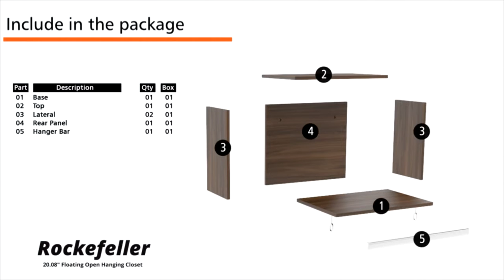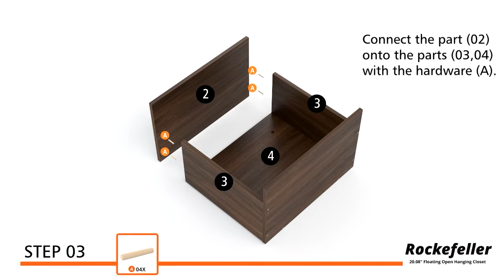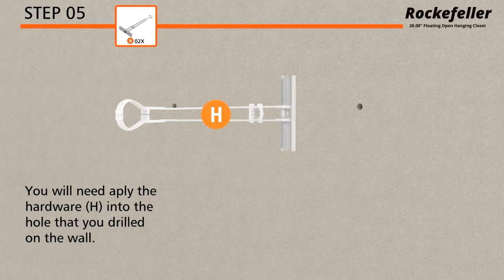HOW TO BUILD: Rockefeller 35.24 Open Floating Hanging Closet with Shelf and Hanging Rod